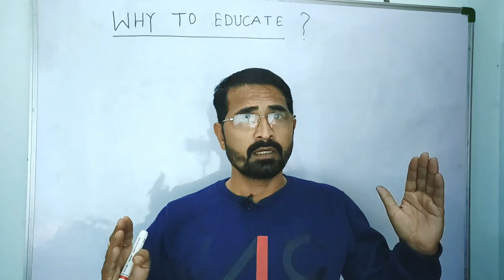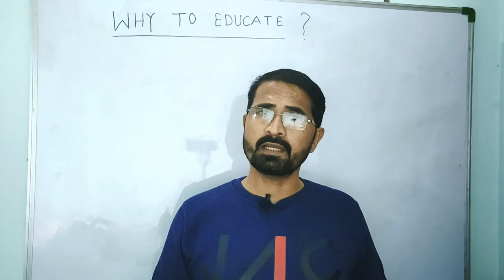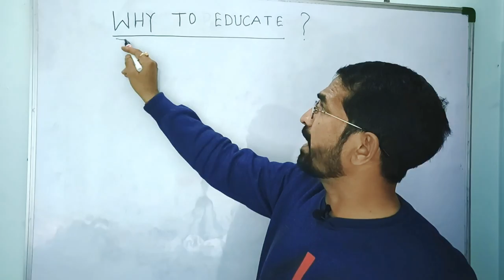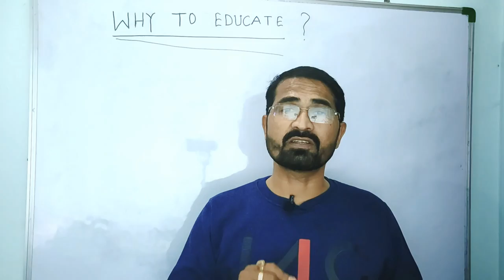Why Education is Important in Our Life | Shiksha Hamare liye Jaruri kyu hai | padhaye yogy banaye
Why Education is Necessary in our Life | Shiksha hamare liye jaruri kyu hai | Why to Educate people in their life